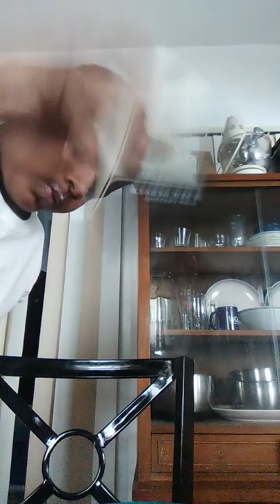Noodle CHALLENGE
Xmoomoox